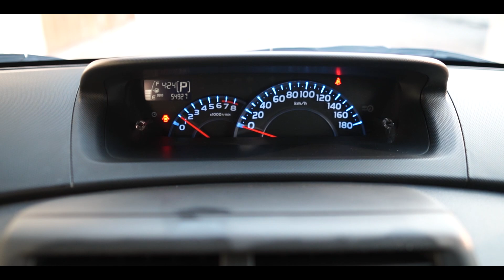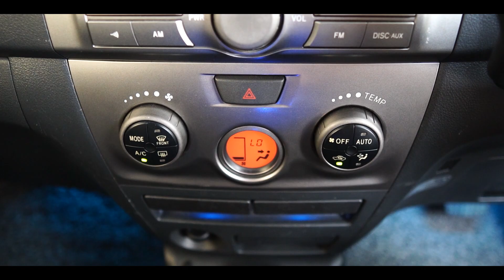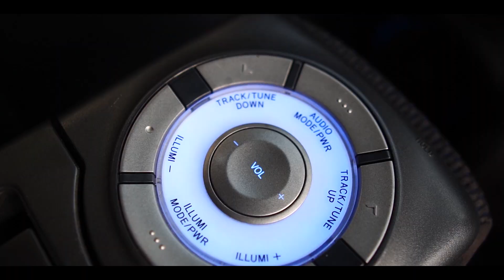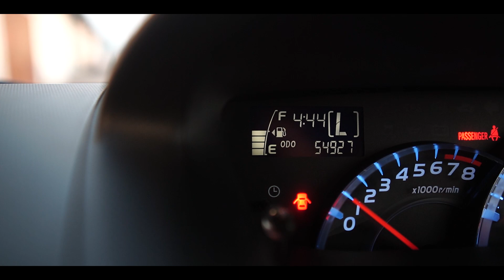MESINNYA SAMA KAYA AVANZA, IRIT, UNIK & JARANG! Toyota bB 2008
Video kali ini, Belanja Mobil mereview Toyota BB. Merupakan sebuah mobil CBU Jepang yang mesinnya sama seperti Avanza, irit, unik dan jarang. Bagaimana impresinya? Simak video ini sampai habis!